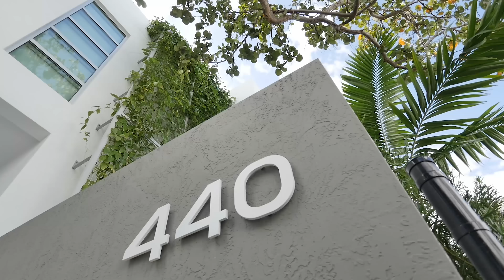Modern Miami - Million Dollar Listing - Julian Johnston - DroneHub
This home located at 440 S Hibiscus - Miami FL is luxury modern living. Featuring a roof top patio overlooking the Miami Skyline, a pool topped off with a fire place within, a movie theatre and much more. This home also featured Kylie Jenner as she spent some vacation time away in Miami at this property.